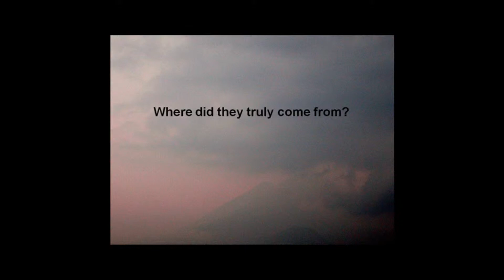No Stone Unturned with Ernesto Hernandez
Our Stones Of Light tribute to a wonderful land and the beautiful people we love with all of our hearts. Light-It-Forward with LOVE!  Leaving No Stone Unturned!